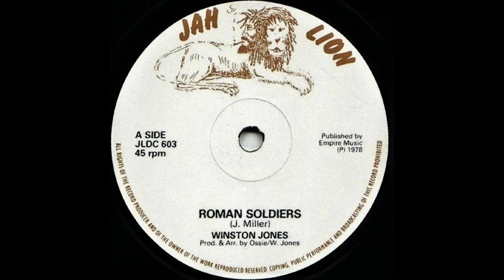Winston Jones - Roman Soldiers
Year: 1978
Label: Jah Lion JLDC 603 (UK)
Format: 12''
Side A of "Roman Soldiers / Earthman Skank" Single from Winston Jones / Ranking Trevor